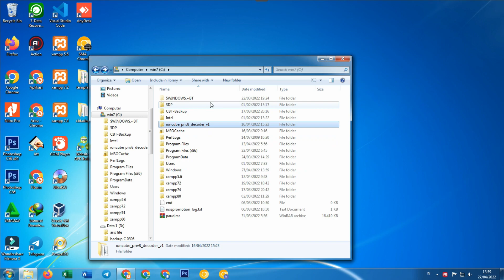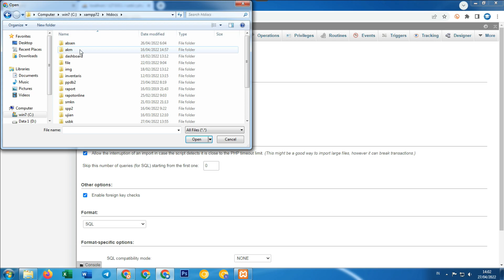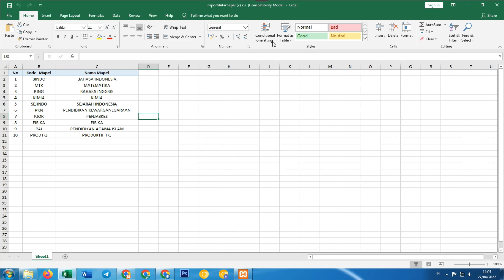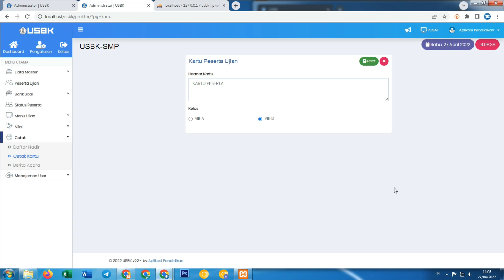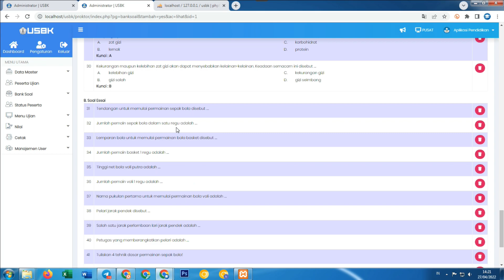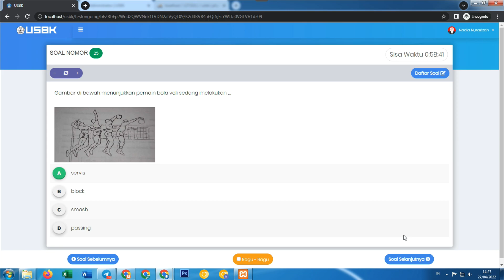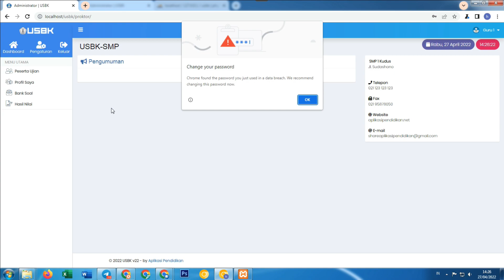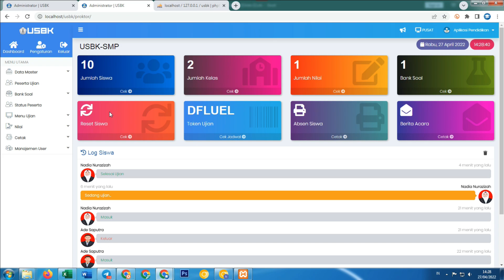USBKCBT 2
Deskripsi :
USBK CBT Meupakan aplikasi ujian online berbasis CBT (Computer based test) aplikasi ini dapat membantu bagi sekolah yang akan melaksanakan ujian secara daring.

Unlimited Hosting !!!

Gudang Source Free !!!